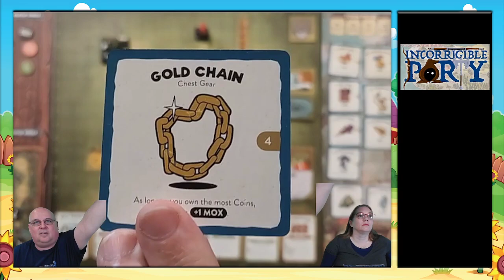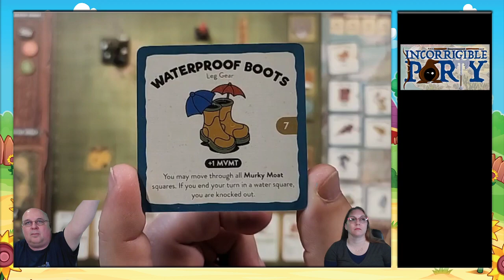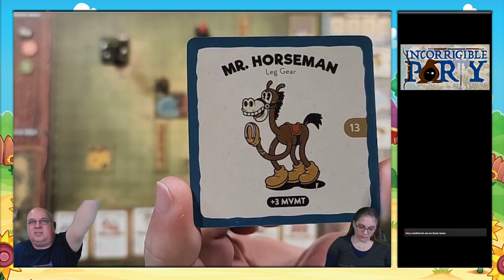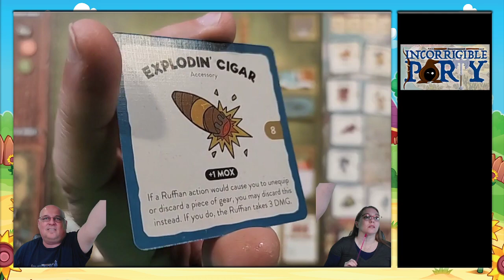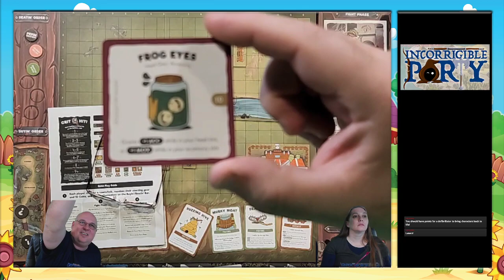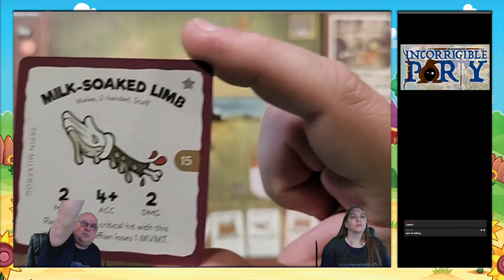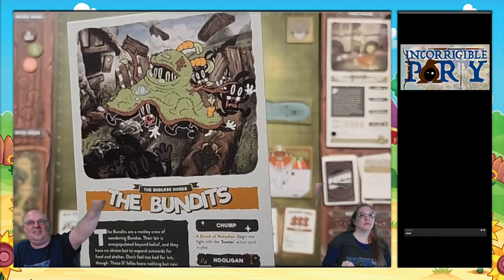The Detmer's play Townsfolk Tussle (Game 1 Pepin Milkfrog))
Jon and Emily battle against Pepin Milkfrog in the continuation of their Townsfolk Tussle play!
Pepin has some special "milk" to sell you.

Like our Stuff? Let us know on social media!